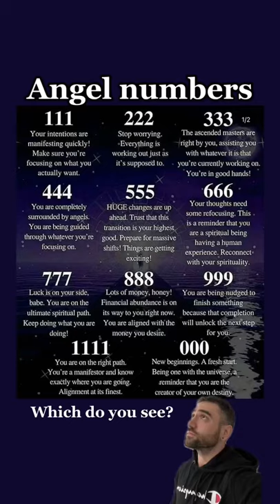Angel number meanings angelnumber synchronicity #1111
Thanks for stopping by! ♈️☀️♊️🌙♉️👆I hope you enjoy the video ❤️